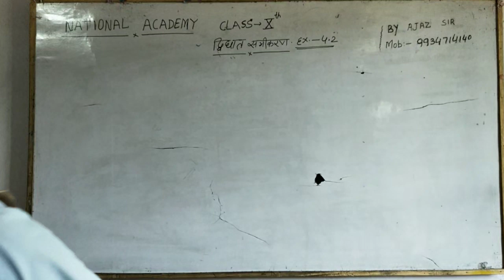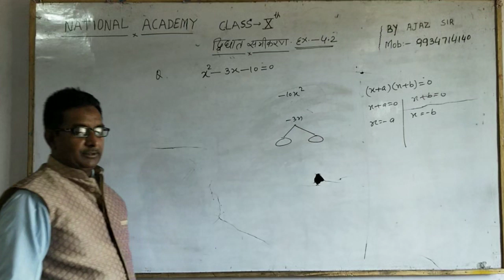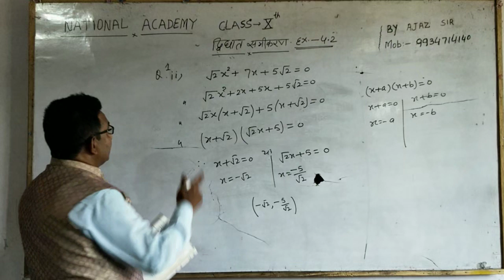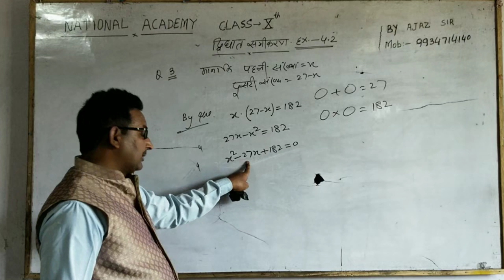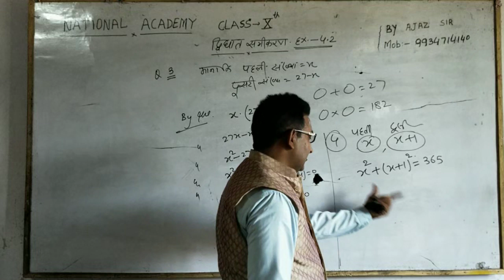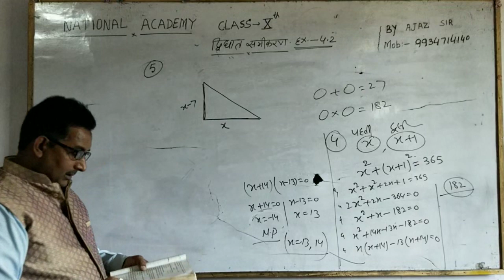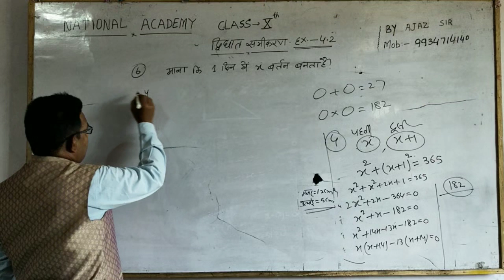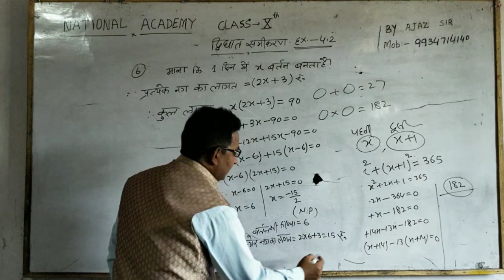Quadratic equation || Ex-- 4.2 (Class-X) Math Chapter--4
Quadratic equation ||

Exercise-- 4.2  ||  NCERT Solution

By Ajaz Sir